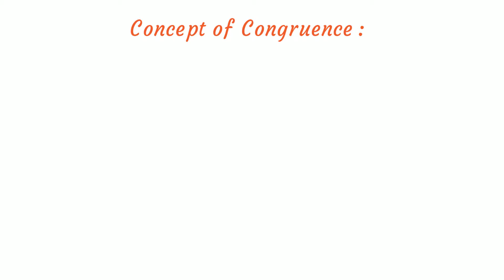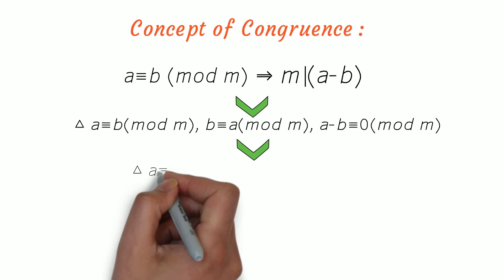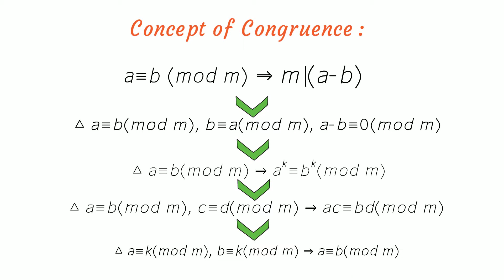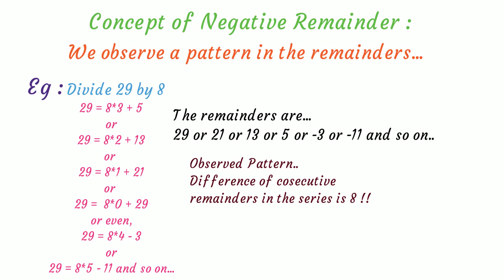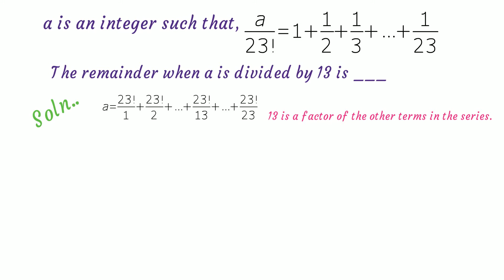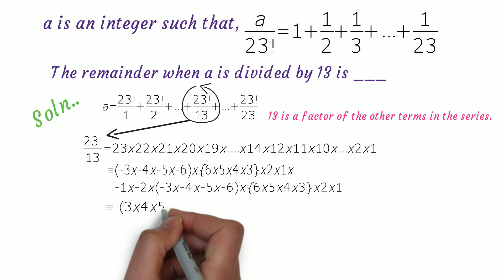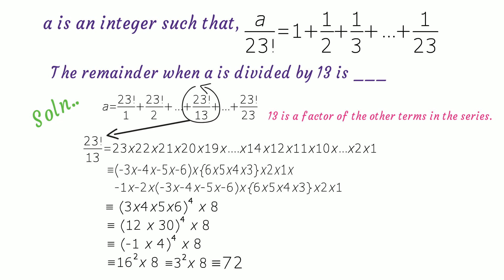[Hindi] RMO 2020 - Remainders can be negative??? - Number theory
Solving these questions will be helpful for math olympiad exams like pre-RMO, RMO, AMTI and INMO, competitive exams like JEE Mains, JEE Advanced, BITSAT etc.